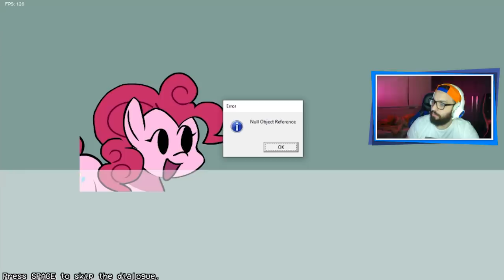FIZERAM UM MOD HILÁRIO DO MY LITTLE PONY! 😂 | Friday Night Funkin': VS Pinkie Pie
[ MEU SETUP ]

2 Memórias Corsair Vengeance LPX, 8GB, 2400MHz, DDR4, CL16

[ CRÉDITOS ]